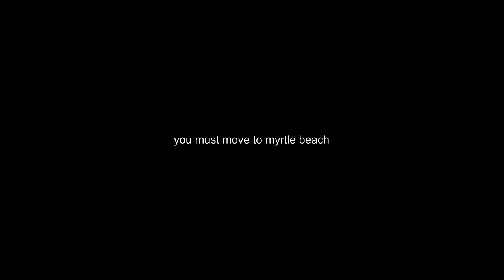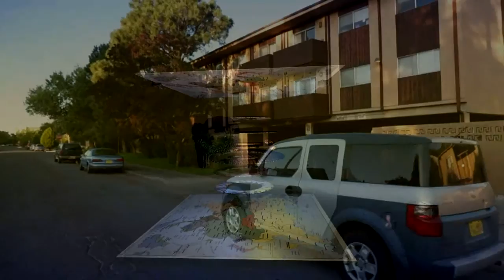red ear luv